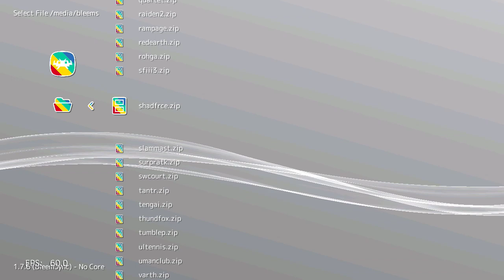Shadow Force (Arcade) on PlayStation Classic